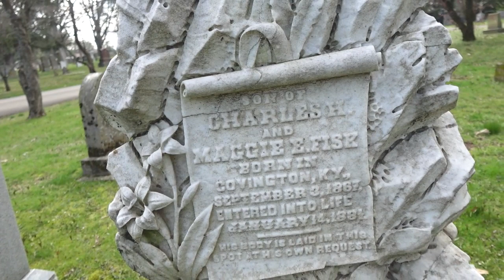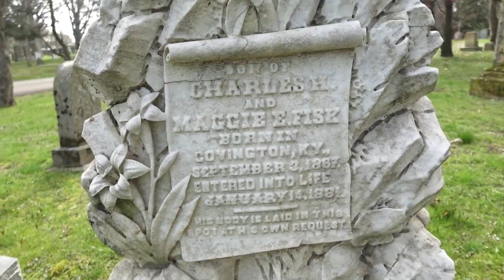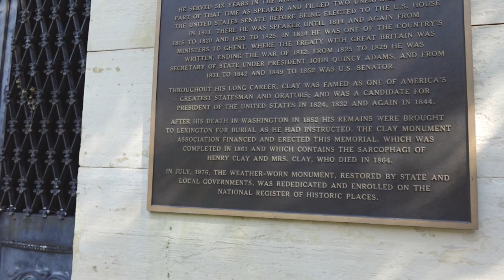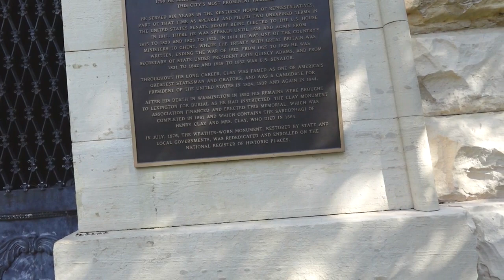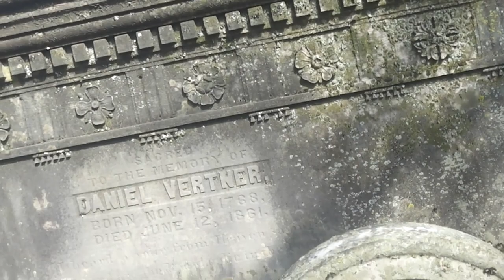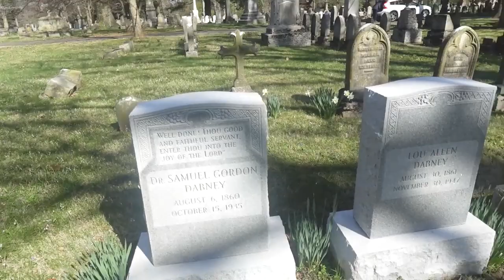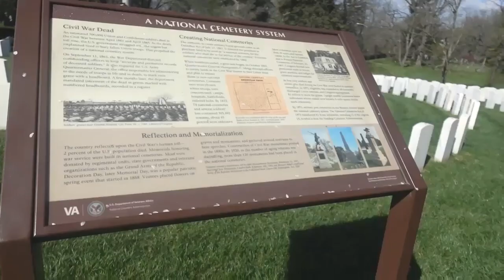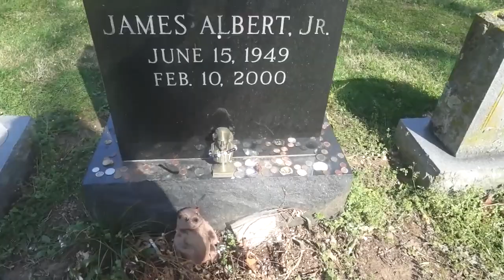I Find Cool Graves Just For You! (Cemetery Vlog)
HI Everyone!  In this video I run through a cemetery between my two hour cherry blossom sessions gap!  We visit historic graves and the late great Jim Varney (Toy Story/Ernest).  Come on a little adventure with me through the Lexington National Cemetery.